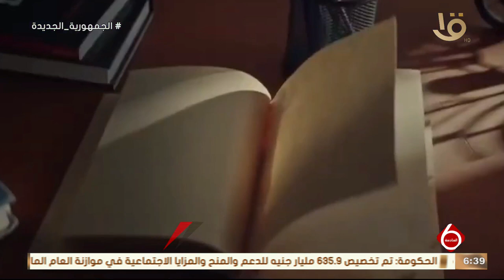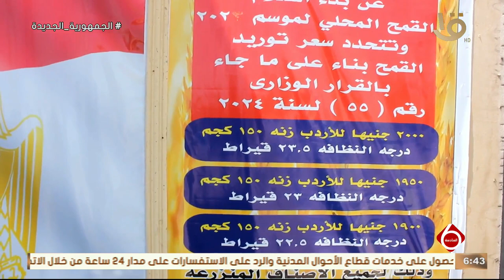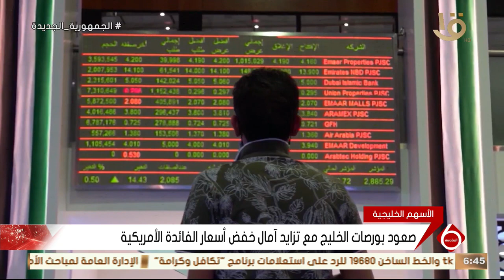نشرة السادسة | أهم أخبار المال والأعمال